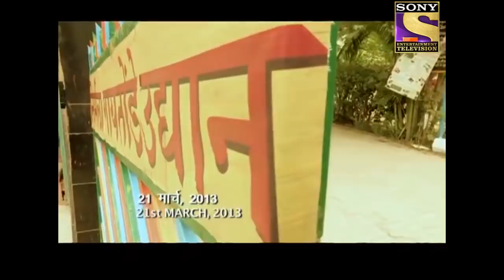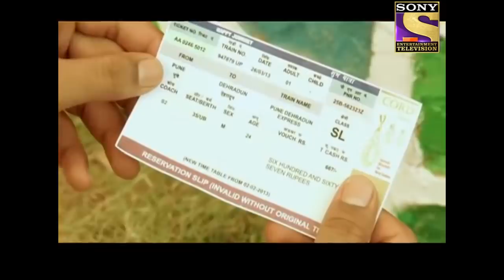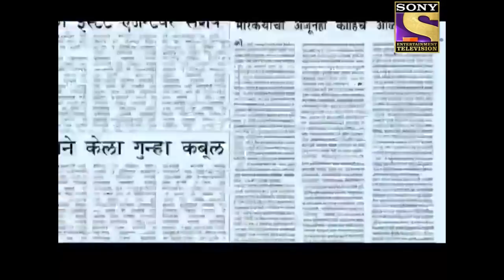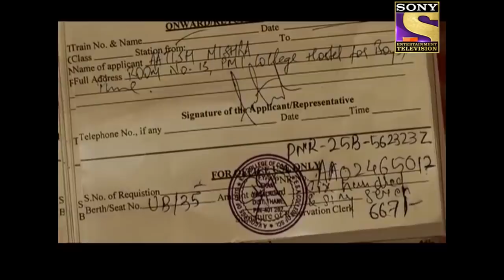Death In The Backyard | Crime Patrol | क्राइम पेट्रोल | Ep 254 | Full Episode